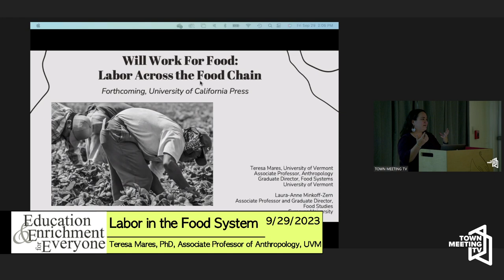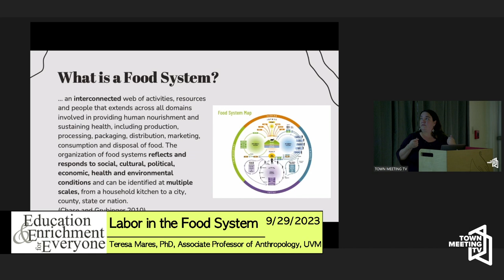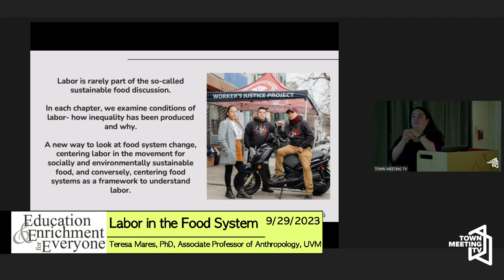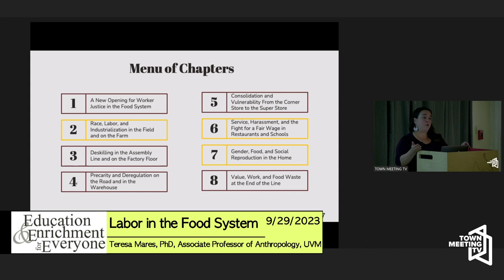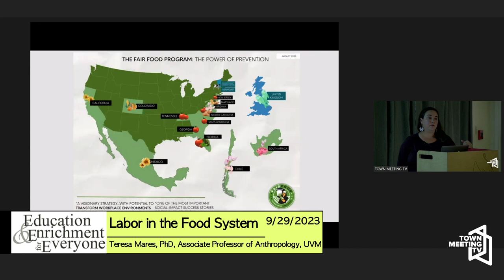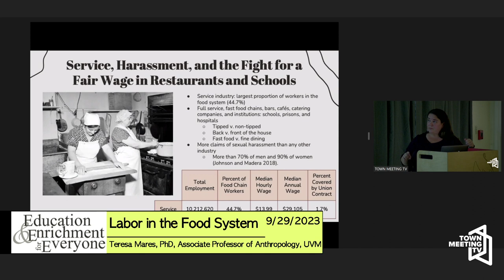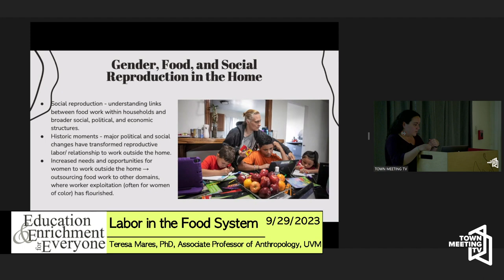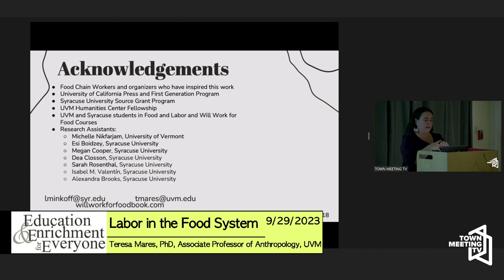Labor in the Food System | Education and Enrichment for Everyone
Teresa Mares, PhD, Associate Professor of Anthropology and Director for the Graduate Program in Food Systems at UVM, discusses the ins and outs of labor in the food system, from farms to food service.

9/29/2023